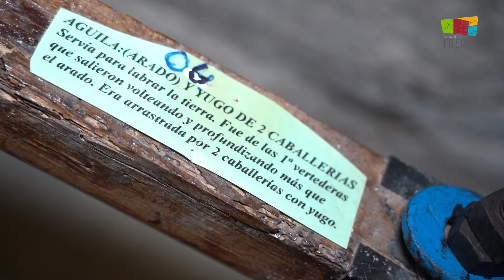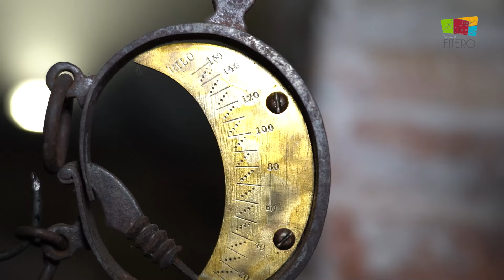Exposición etnográfica "antiguos aperos agrícolas", con materiales de Jesús Sanz Larrea